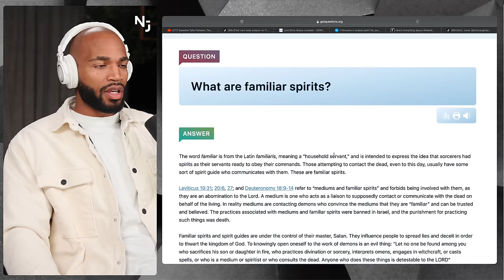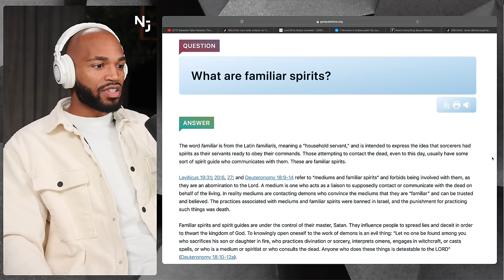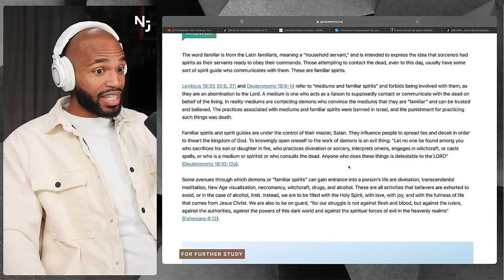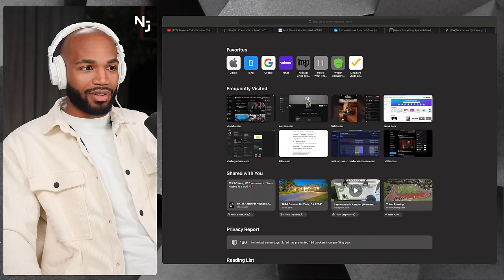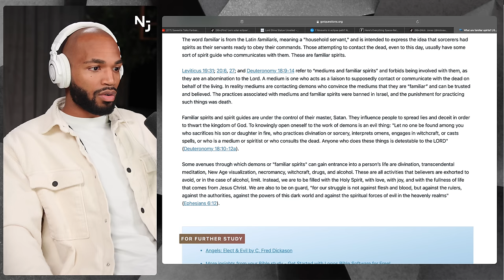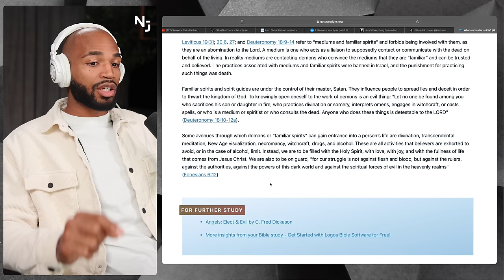Saweetie Shockingly Admits She needs Deliverance From Demons That Torment Her Every Night